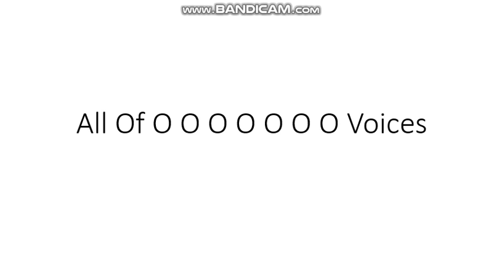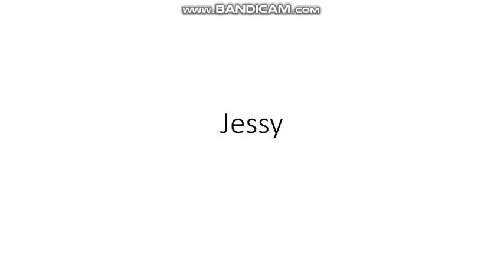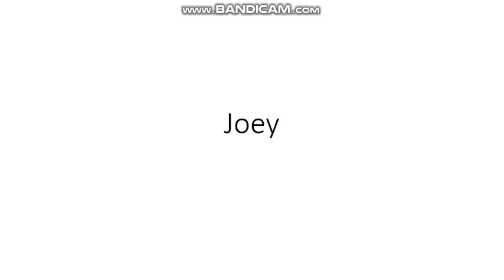All Of OOOOO Voices